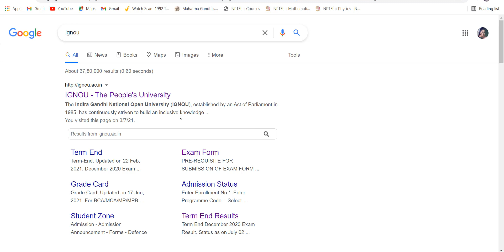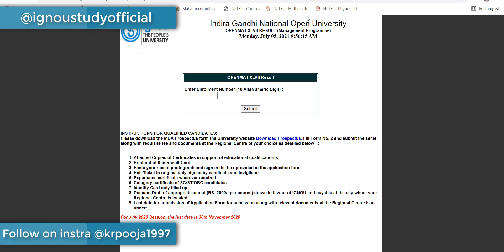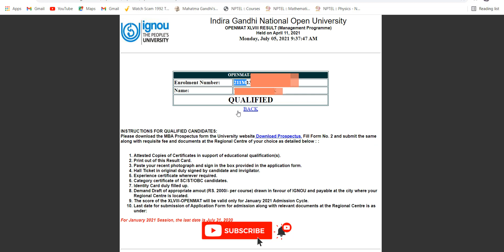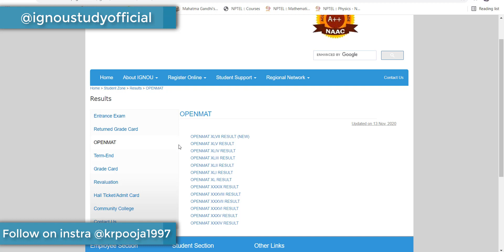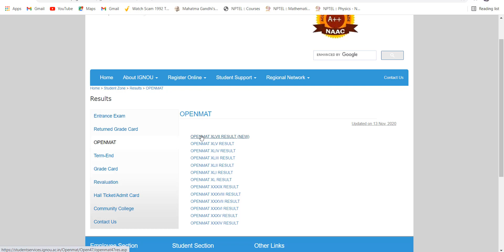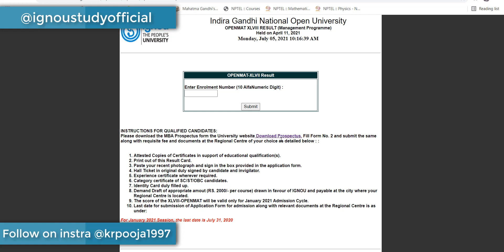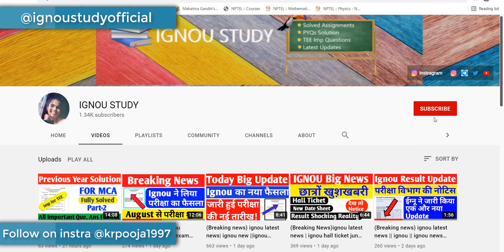(Breaking News)openmat result 2021|ignou mba entrance exam result 2021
social media ---